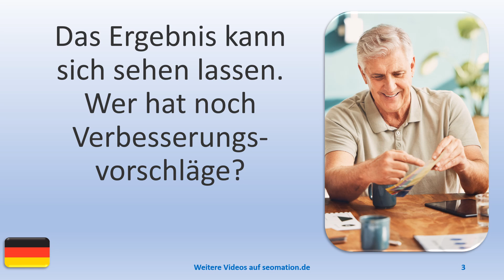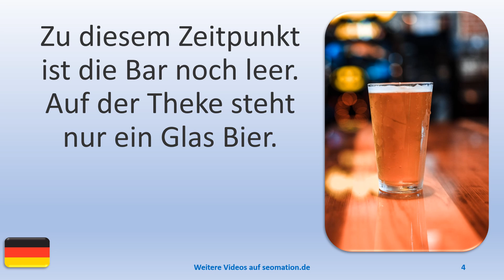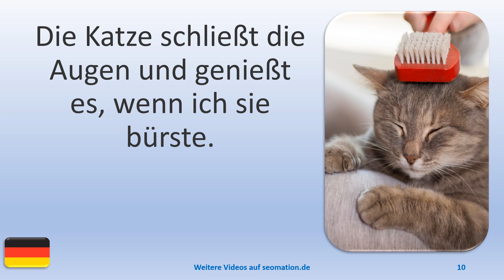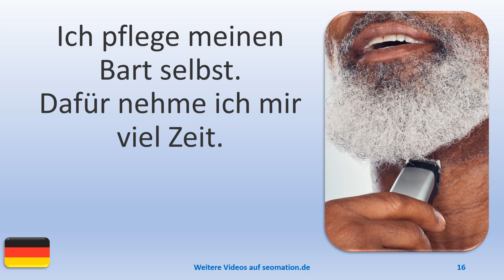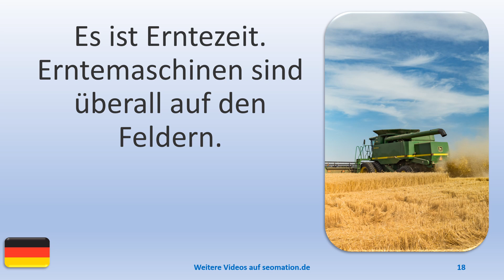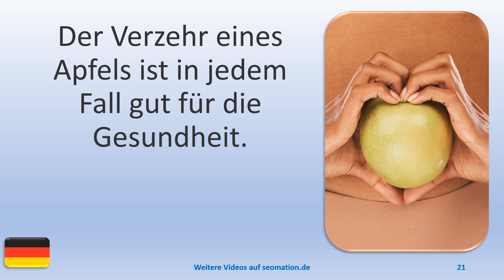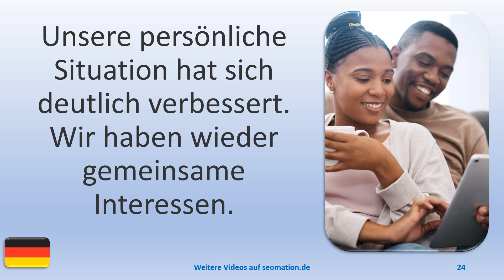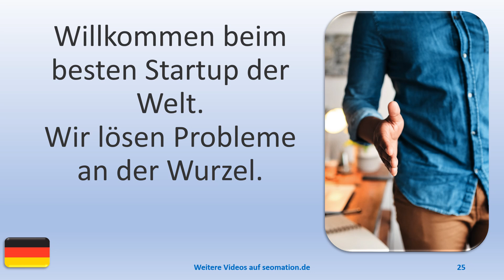▶️1507▶️ Ich lerne Deutsch mit Texten und Bildern in unterschiedlichen Situationen.